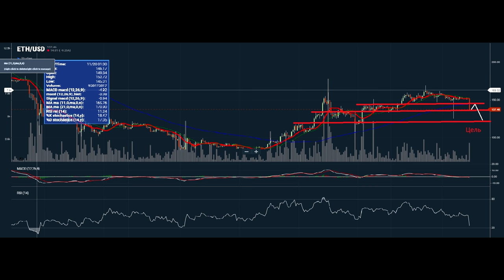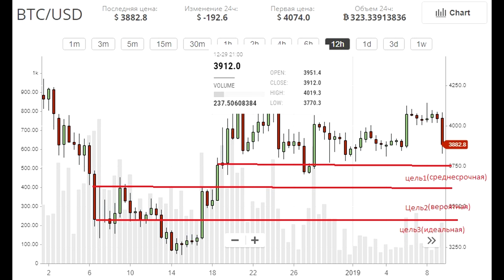Криптовалюта продолжит падение ? Эфир в коррекции. Bitcoin предпосылки выхода из канала.